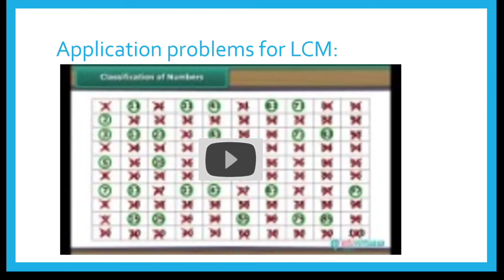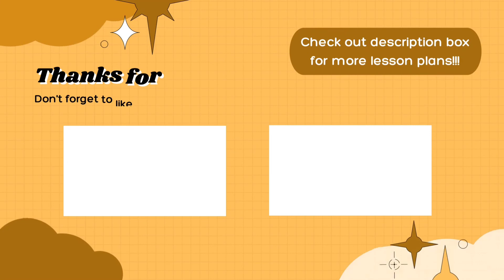Mathematics lesson plan on Least Common Multiple | Playing with numbers (Part 4) | class 6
Watch the video till the end for TLM ideas!!
Change the quality of the video to a higher level for a better experience.

In this video, you will find:
☞ Maths lesson plan on LCM Playing with numbers (Part 4),
☞ Teaching learning material ideas (i.e., chart papers on LCM ladder method, LCM examples, LCM game, PowerPoint presentation on LCM)
All the B.Ed internship files are available here. I will continue to upload all the files when you shower your love and support. Thank you for stopping by and watching my videos! Means a lot! ❤️